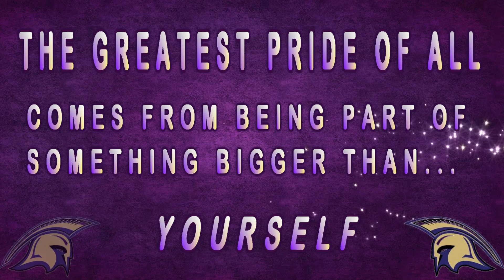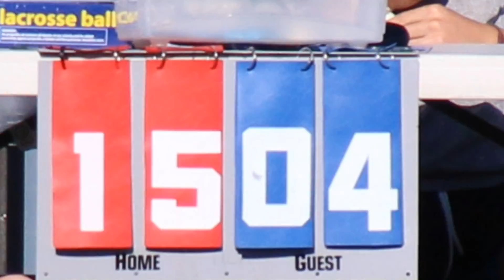McGahey Brother 2015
Spartans U13 2015